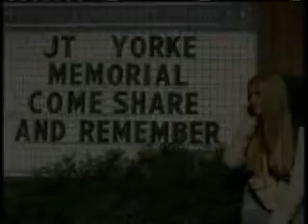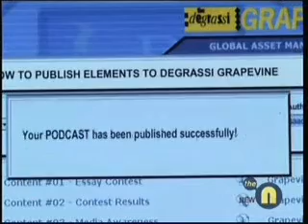Degrassi: Toby - Rest In Pieces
Degrassi The Next Generation

Toby dealing with J.T.'s death

Song:
Rest In Pieces by Saliva

(COPYRIGHT: Degrassi The Next Generation was not created by me. All Credit for the show should be given to Viacom, CTV, The-N, the creators Yan Moore and Linda Schuyler, and the producers Linda Schuyler and Stephen Stohn)